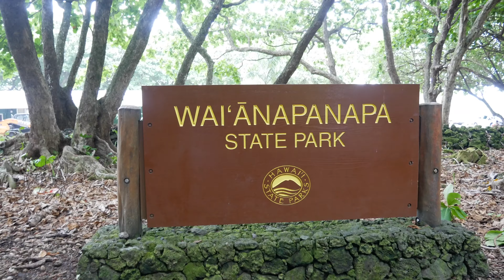MAUI VLOG 2019 | DAY 2: ROAD TO HANA + SEEING TURTLES FOR THE FIRST TIME!!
Hey guys,

Welcome to our 2nd day in Maui!! On this day, we went on a road trip to one of the most beautiful and dangerous road trip ever. We went to the infamous Road To Hana and we did it the back way. It was beautiful!!